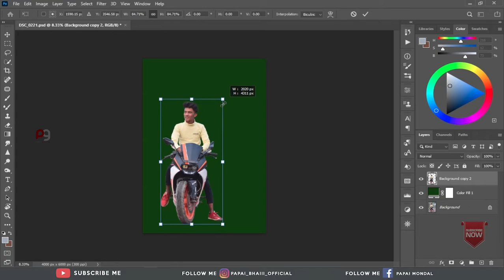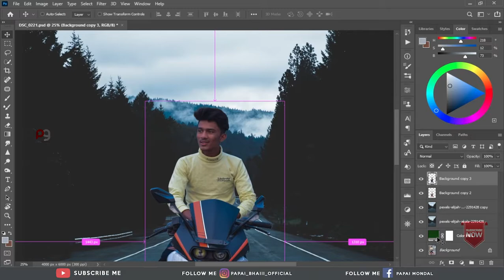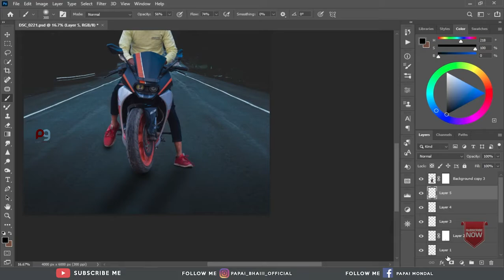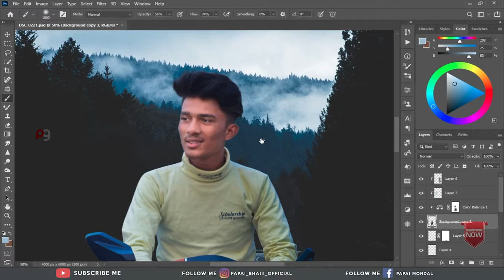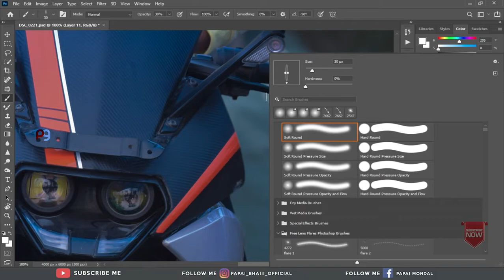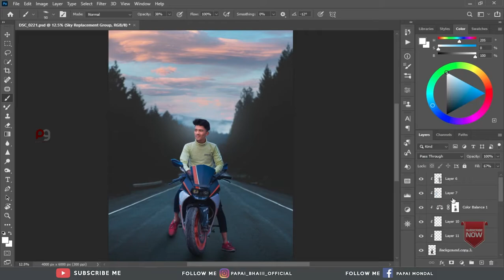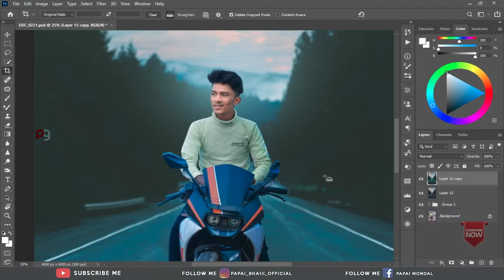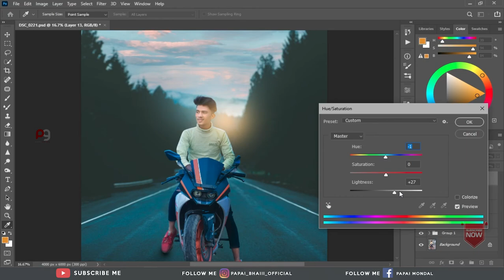Photo background change in photoshop / Photoshop manipulation tutorial 2021 - Tukai EditZ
Photo background change in photoshop / Photoshop manipulation tutorial 2021

In this video, i am gonna show you, how to edit this viral photo editing in photoshop.

Are you a beginner in Photoshop?
wants to learn Photoshop?
a professional and want to discover new things in Photoshop?

Bye!

Tukai Editz
tukaieditz